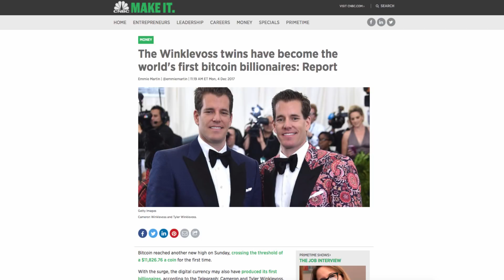Questions & Answers 08 | Bitcoin Comment Response | My Channel Video | Goher Ali Rizvi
Questions & Answers is the video series about my videos i upload on every friday, This video is response to comments and questions i got on my other videos.

All questions answered of Bitcoins asked on Social media and youtube in one video.